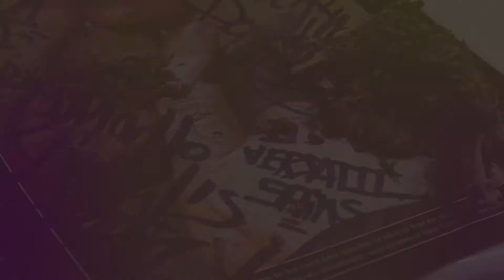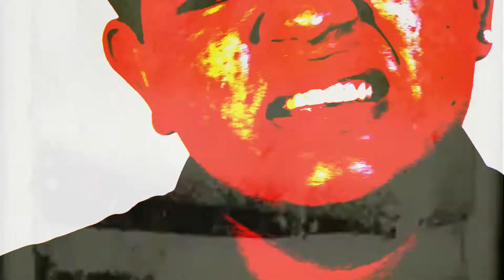Después del vuelo - Magia negra (Video clip oficial)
Canción: Magia negra
Artista: Después del vuelo
Dirección: Ottmar Lizárraga
Producción: Creativo Audiovisual
Locaciones: Escuinapa, Sinaloa, México.